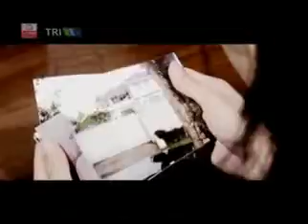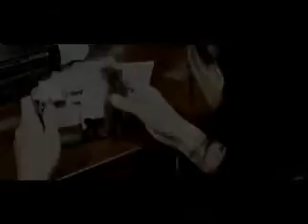Wy Wyine I beg you to come back home